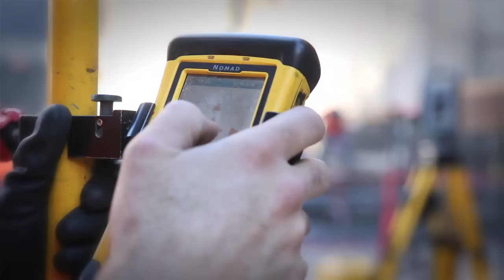Head, Hand, Heart - Craftsmanship at Work Teaser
Short teaser for my documentary film on the craftspeople who are building the tallest building west of the Mississippi River in downtown Los Angeles.   Produced and shot with Hector Sandoval.